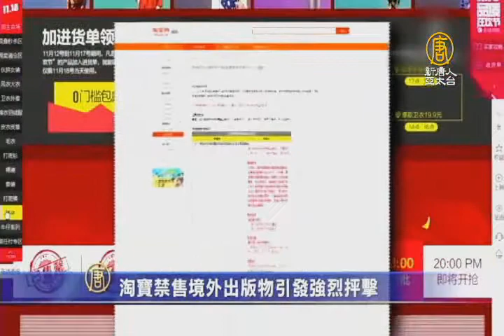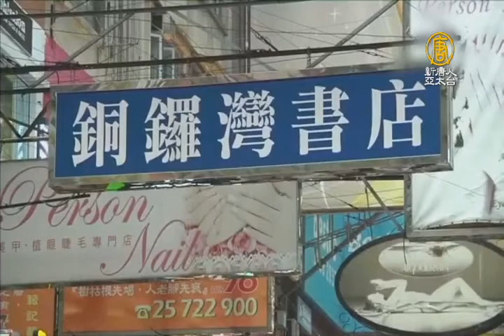【新唐人/NTD】淘寶禁售境外出版物 引發強烈抨擊｜中共禁境外出版物｜淘寶｜購物網站｜境外出版物｜阿里巴巴｜淘寶網｜出版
中國最大購物網站，淘寶網，3號發布通知，表示從3月10號起，禁止任何賣家在平台上提供境外出版物或代購。引發中國民眾不滿與抨擊。